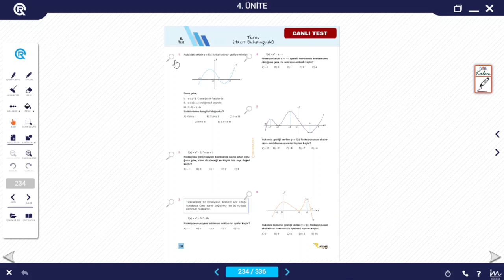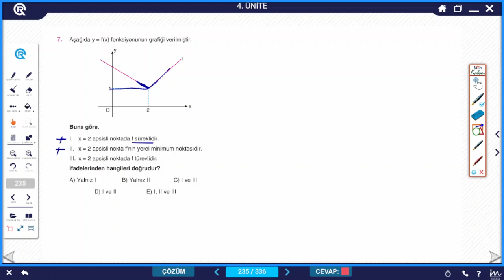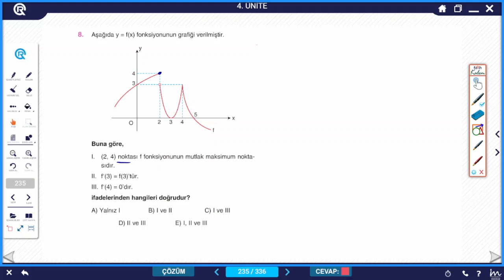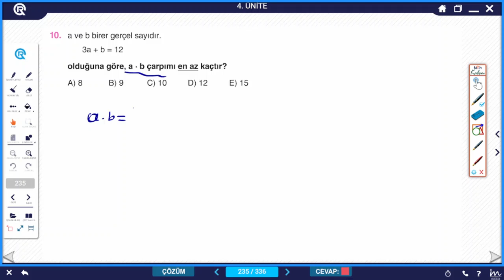NAVİGASYON AYT 2022 MATEMATİK TÜREV TEST-6 ÇÖZÜMLERİ (RASYONEL YAYINLARI)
NAVİGASYON(RASYONEL YAYINLARI) AYT MATEMATİK TÜREV HAZIR BULUNUŞLUK TESTLERİNİN ÇÖZÜMLERİ